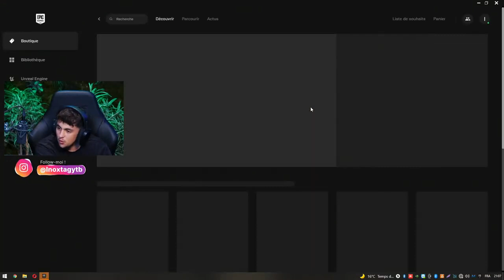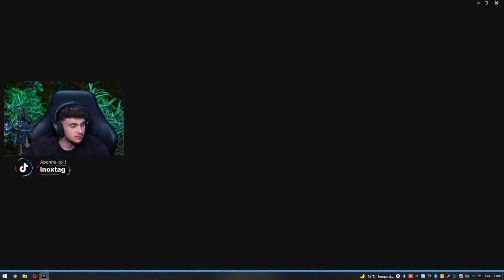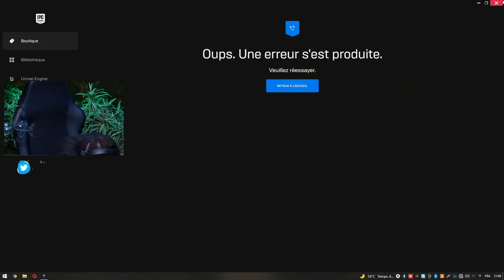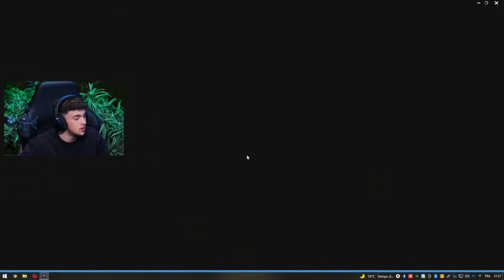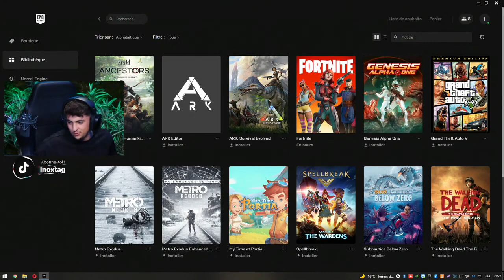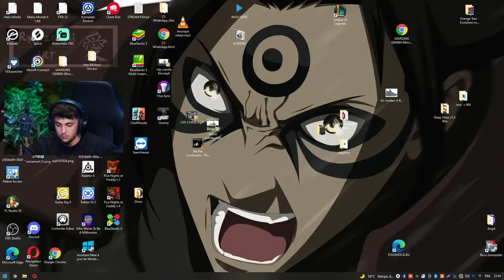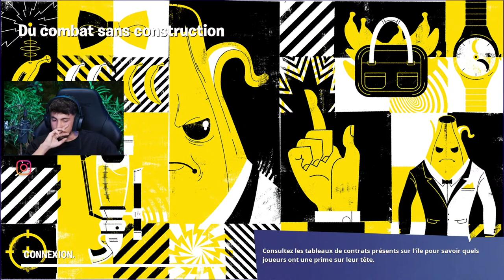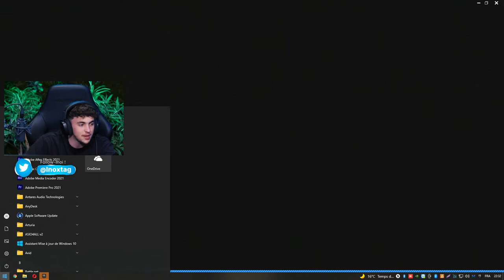Live Rediff Inoxtag (27 Mars 2022) Objectif Top 1 Fortnite